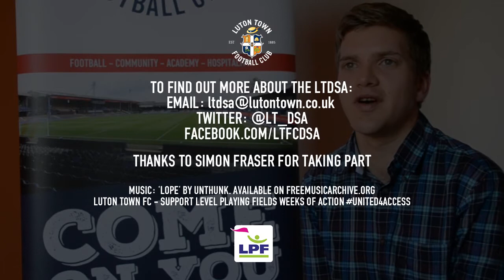Luton Town Disabled Supporters Association - Simon Fraser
In the third short film in support of the Level Playing Field's weeks of action, we talk to Simon Fraser. Simon is a committee member on the Luton Town Disabled Supporters Association. He explains the role of the association, and how it helps promote access and inclusion at the Club

Watch all the exclusive interviews and extended highlights in full